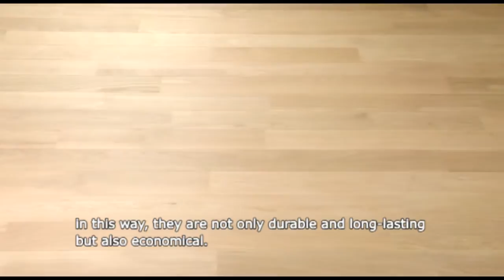Parquet installation | mastersclub.eu